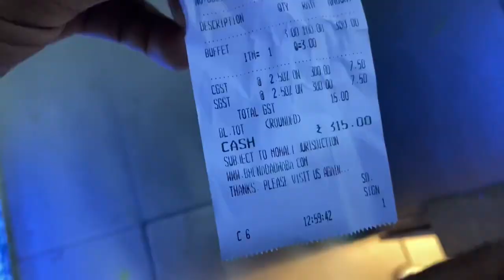Bhena da Dhaba Chandigarh Mohali | ₹99 Unlimited buffet 2024 | Indian Street food | new video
Bhena da Dhaba Chandigarh Mohali | ₹99 Unlimited buffet 2024 | Indian Street food | new video |@SunnyRider22
15+ unlimited Buffet food new restaurant 2024
Location SCF No 1 , phase 5 sector 59 . Sahibzada
Ajit Singh nagar Punjab mohali.

Camera use I phone 11
first video food vlog

bhena da dhaba
bhena da dhaba mohali
bhena da dhaba chandigarh
behna da dhaba
bhena da dhaba ਭੈਣਾਂ ਦਾ ਢਾਬਾ

behna da dhaba mohali
dhaba
bhena da dhaba mohali phase 5
bhena da dhaba lastest video
bhena da dhaba mohali 5 phase
bhena da dhaba mohali buffet price
bhen da dhaba
bhena dhaba
behen da dhaba
behna da dhaba address
bhen da dhaba sector 5 mohali
dhabe ka khana
dhaba food
New dhaba open 2024

swiggy
swiggy earning
swiggy delivery
swiggy part time earning
swiggy part time job
earning
swiggy zomato
swiggy earnings
how to join swiggy delivery boy
swiggy joining
swiggy 1 day earning
swiggy earning tips

swiggy delivery
swiggy delivery boy kaise bane
swiggy delivery boy rate card
swiggy id kaise banaye
swiggy
swiggy delivery id kaise banaye
food delivery boy rsp
swiggy food delivery
swiggy ki id kaise banaye